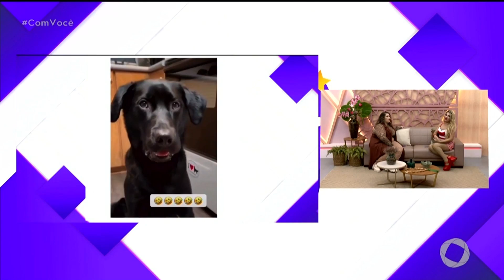Vídeos que bombaram na internet! - Com Você